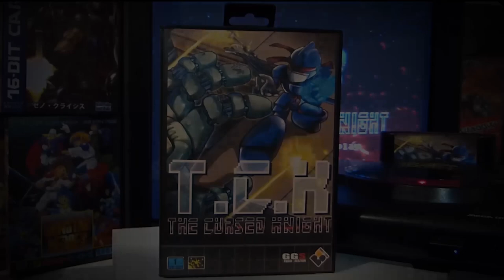Sonic & Knuckles and TCK: The Cursed Knight Easter Eggs !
Both the itch.io and Steam releases contain a ROM file for use on MEGA DRIVE emulators and are thereby playable on many different platforms!